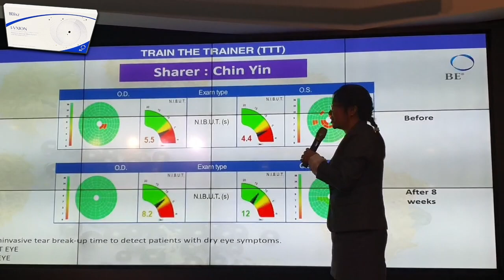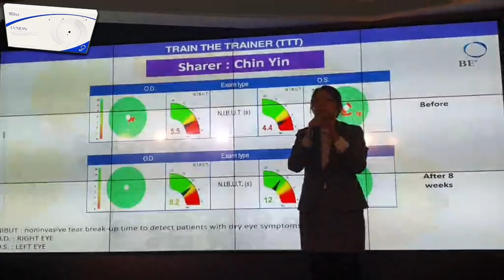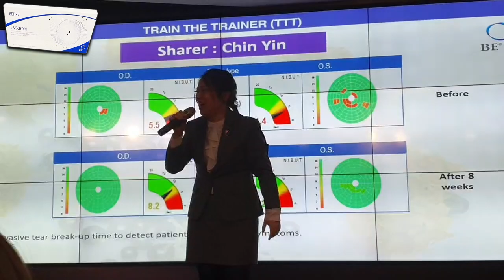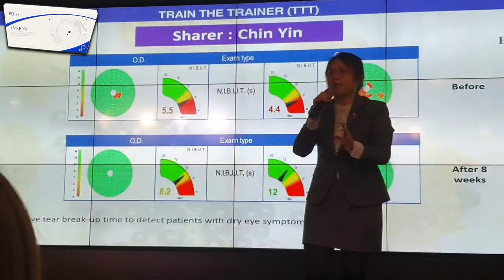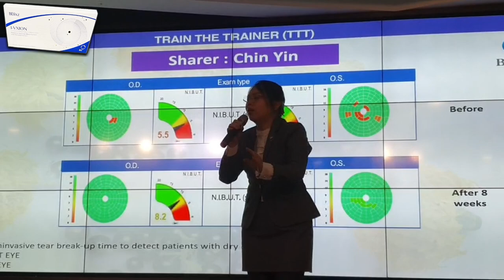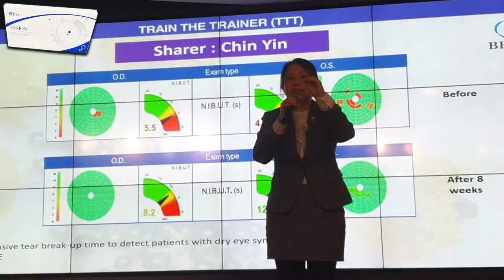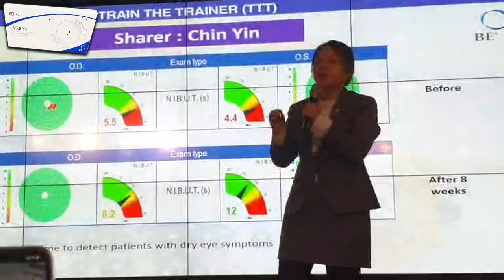I-VXION 见证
❓ 为什么你应该向我购买呢❓
❓ Why you should buy from me❓

嗨你好， 我是 Sherry Liew， 我是 Aulora Kodenshi pants Malaysia 的IBO， 我现在是公司里的钻石级代理 (Diamond Council Ambassador) 我是2018年六月一日加入 BE International Sdn Bhd。 我已经服务了超过400位来自世界各地的顾客。 很感激大家一路以来的支持和信任。

Aulora pants 日本光电子塑身裤是来自日本， 是我们的公司 BE International 旗下的第一个星级产品。 Kodenshi pants 的功效主要是改善血液循环， 提升我们的新陈代谢， 让身体恢复年轻时的那种健康和魄力。 Aulora kodenshi pants 在短短的20个月里， 就卖出了超过 500,000件。 这个销量代表了市场对它的信任！ 现在 Facebook, YouTube, Instagram 都可以看到很多很多很多的 kodenshi pants review。 全部都是真实顾客见证喔！ Kodenshi pants Japan 有今天的成绩， 归功于它的 Kodenshi布料， 这是日本人发明的材质， 透过人体的热能来发出远红外线 (FIR)， 让身体恢复健康。 Aulora kodenshi pants japan 已经帮助了时间55个国家千千万万的人找回健康。 如果你想要看更多的 Aulora pants review， 请关注我的 YouTube 频道还有我的Facebook page。 如果你想要知道 kodenshi pants price / aulora pants price， 欢迎你 WhatsApp 我， 或者在 Facebook 联系我。 Aulora pants with kodenshi 被称为神奇裤是有它的原因的，  因为它能够改善的健康问题是在是太多了， 如果你不清楚， 可以联系我询问哦， 我会一专业的知识解答你的哦。

Aulora kodenshi pants side effects？ 其实它是100% 安全的， 毕竟它是日本人发明的， 我们都知道日本人发明的东西， 都是世界第一级的！ 而且我们的公司是注册 Direct Selling Association of Malaysia (DSAM)， 所以我们的全部产品一定要通过政府的部门规定， 不然就不能成为 DSAM 的注册会员了。

希望我有机会为你服务， 谢谢！

祝你一生健康快乐 ❤️

Sherry Liew
你的瘦身和健康朋友 ☘️